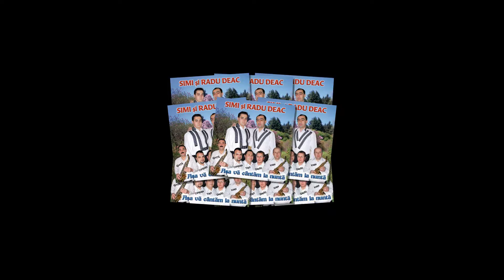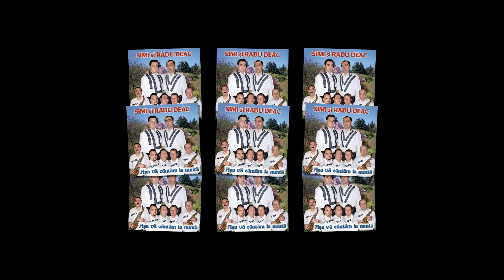Simi si Radu Deac ❤️ Suita jocuri ardelenesti ❗️